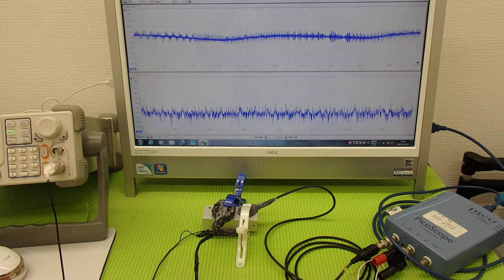オリジナル超音波プローブの「発振・制御」 ultrasonic-labo